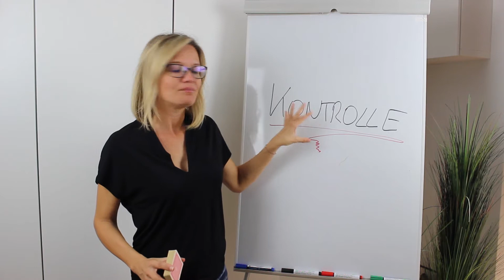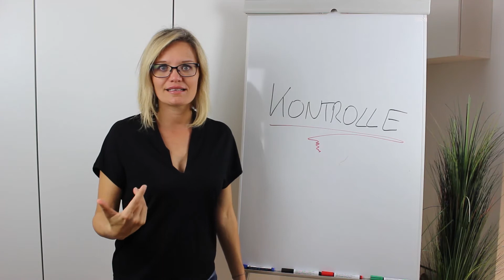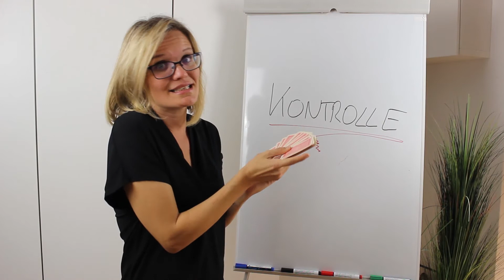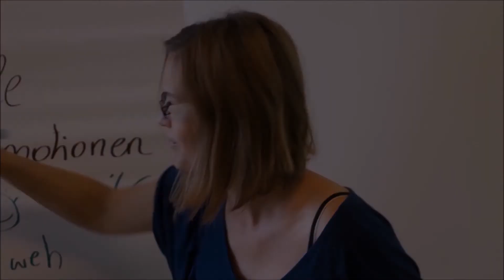Kontrolle und Zaubern? Hast du einen Plan für dein Leben?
Warum will der Mensch immer alles kontrollieren? Was bedeutet überhaupt Kontrolle? Und ist überhaupt möglich das was passiert vorab zu kontrollieren? All das erfährst du hier in diesem Video. Ich bin sehr gespannt auf DEINE Sichtweise ;-))

Dieser Kanal zeigt folgende Themen:
• Lebenstraining "Wie funktioniert der Mensch"
• Sinne - vor allem unser Geruchssinn
• Alles rund um den Alltag und Mensch sein.
Tipps fürs Business, Tipps fürs Privatleben.
Es gibt soviele Themen, die mich beschäftigen (als kreativ-struktruierter Mensch) und ich möchte dich auf die Reise meiner Gedankenwelt mitnehmen. Ich denke, dass für jeden das Passende dabei ist. Ich stelle jede Woche ein Video zu einem bestimmten Thema auf diesen Kanal um dich mit einem Impuls immer wieder neu zu beflügeln.

Du möchtest dich weiterentwickeln? Du möchtest im Bereich Persönlichkeitsentwicklung dein eigenes Business aufbauen? Dann schau dir die Ausbildungen auf der Akademie sinnessschmiede an.

---Empfehlung

Du möchtest mehr über die Welt der Düft erfahren oder einfach nur für DICH Wohlbefinden spüren. Dann freue ich mich dich beraten zu dürfen.

Du kannst dich hier gerne umsehen. Wenn du mich unterstützen möchtest und dir von mir Tipps holen möchtest freue ich mich, wenn du mich als Beraterin angibst .

Du möchtest als AromaberaterIn arbeiten? Dann könnte dich der Aroma-Onlinekurs interessieren

Daniela Rosker
Impuls- & Achtsamkeitstrainerin, Aroma-Mentaltrainerin